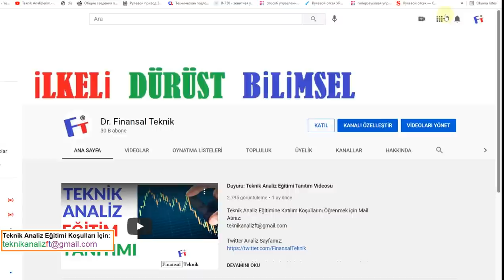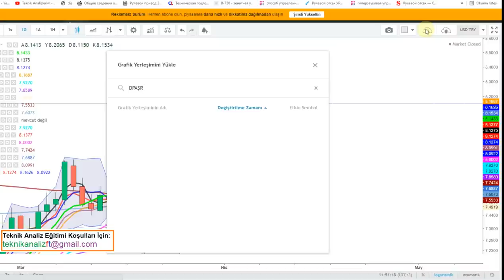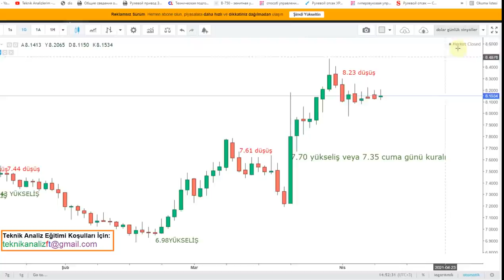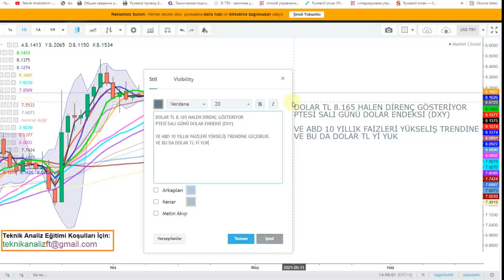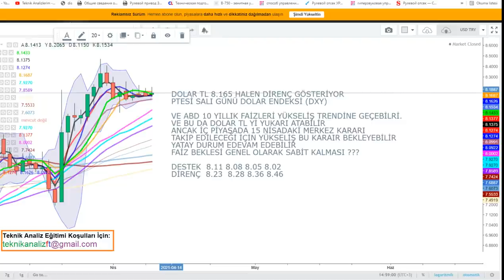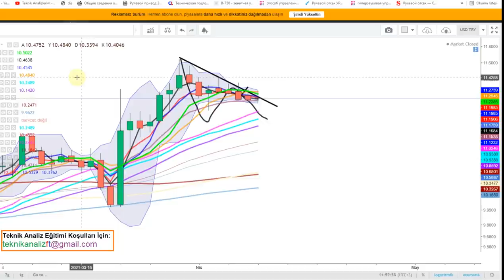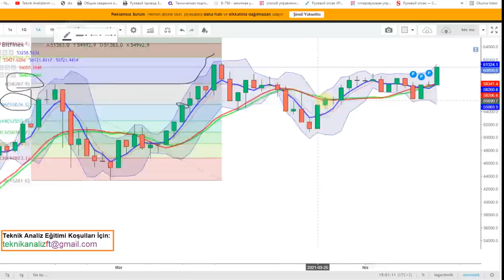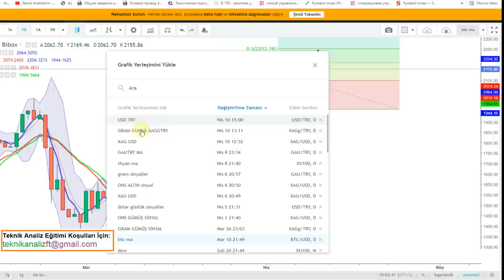DOLARDA BASKI DEVAM EDİYOR HAFTAYA DURUM NETLEŞİR